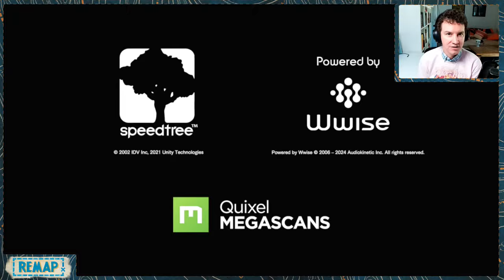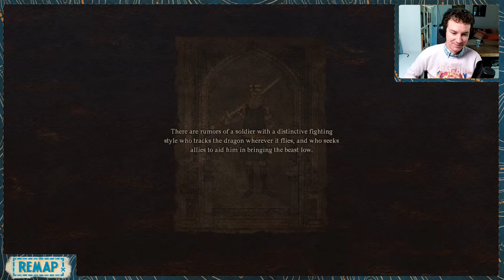Daddy's Dogma (but with a little bit of Hades 2) (Part 4)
Patrick continues his adventures in Dragon's Dogma 2, but first: just how hot are the hot people in Hades 2???